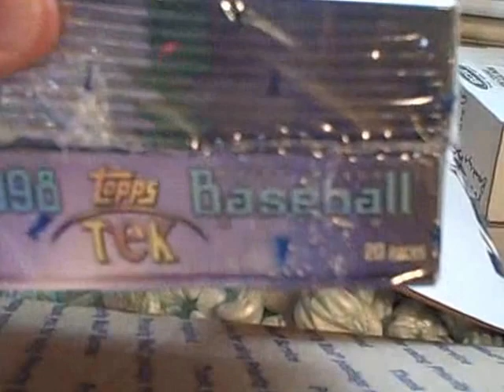TEK Six Box Break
SNEAK PREVIEW for mah homehz on FCB